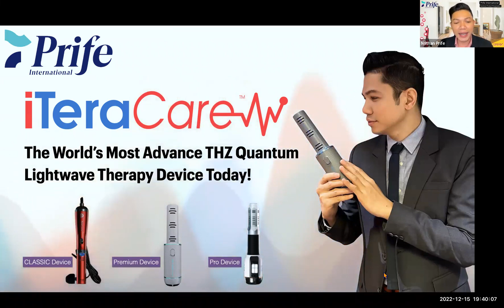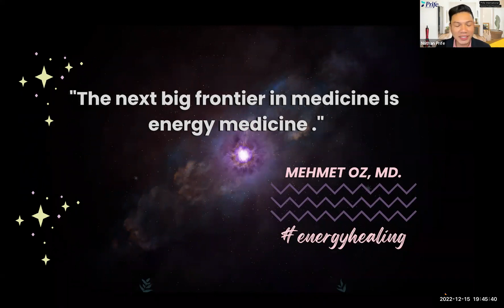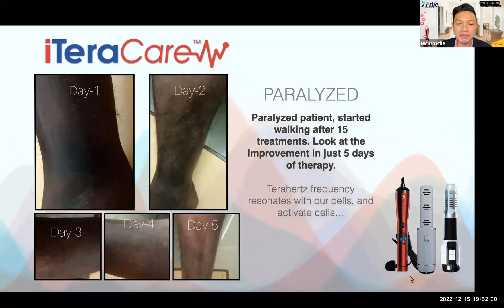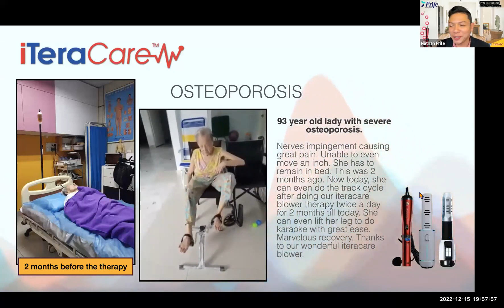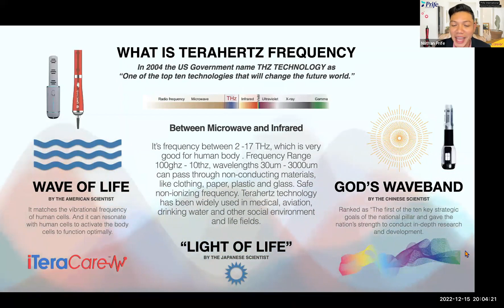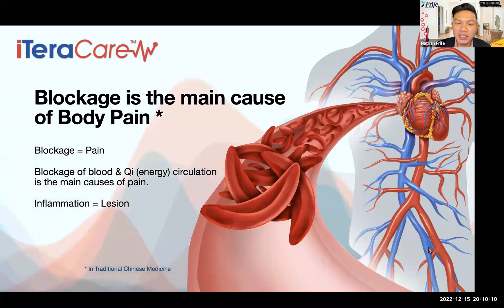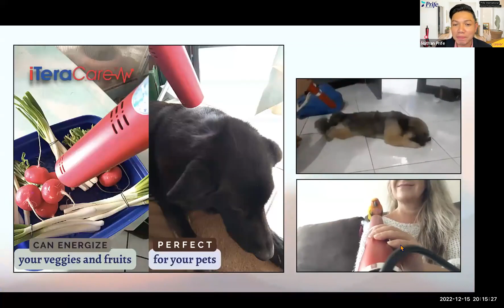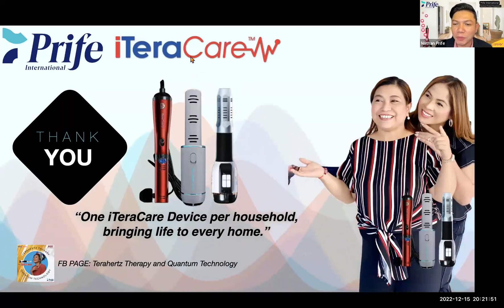Dec 15th, 2022 Product Presentation by Nathan